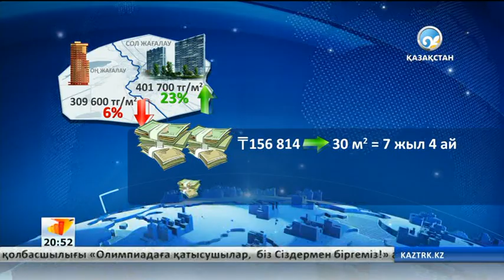Қырғыз Республикасы бір жыл ішінде Кеден одағына кіретін болады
Бұл туралы елдің Премьер-Министрінің бірінші орынбасары Жомарт Отарбаев мәлім етті.